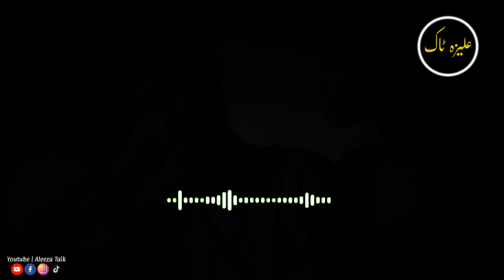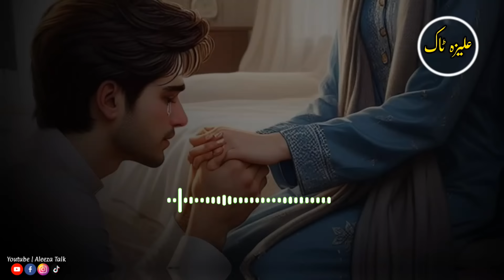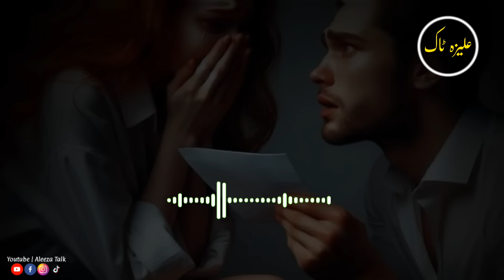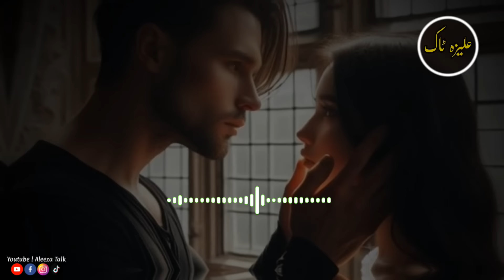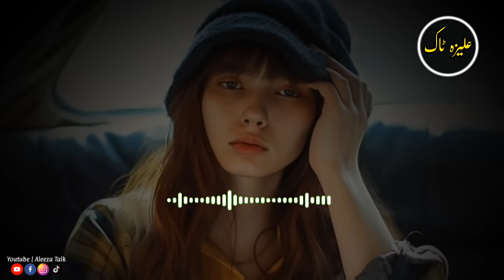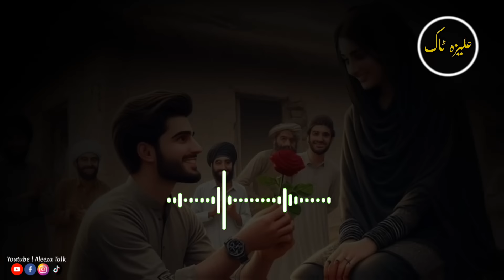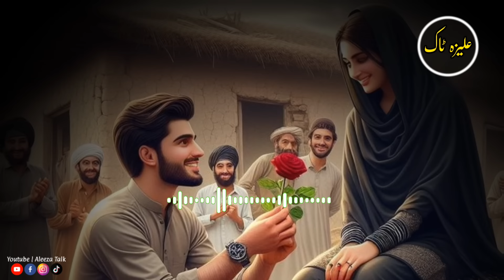Germany Se Pakistan Tak | Story No.322 | Urdu & Hindi Stories | By Aleeza Talk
Germany Se Pakist Tak | Story No.322 | Urdu & Hindi Stories | By Aleeza Talk

Topic: Germany Se Pakistan Tak
Voice By : Aleeza Kanwal
Video Edit By : Gul Awan

All Top Videos !